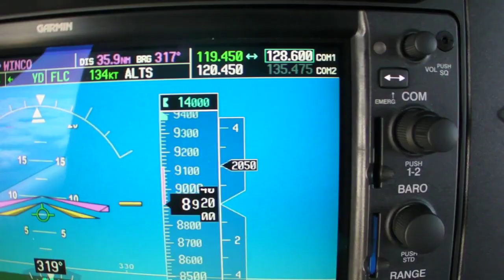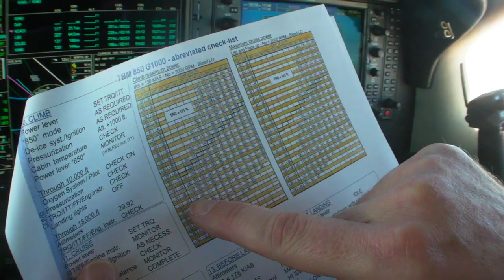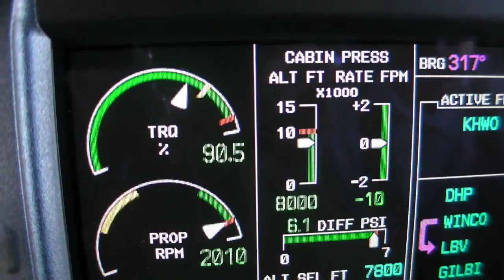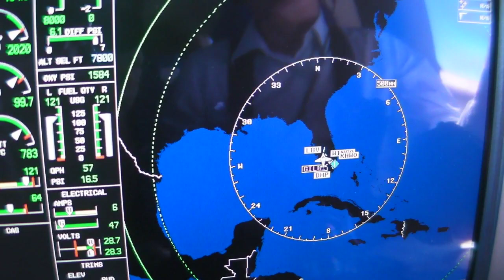Daher-Socata TBM 850 Flight Trial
The Daher-Socata TBM850 is a fast, uncompromised single-engine turboprop. AVweb's Paul Bertorelli recently flew the airplane with Nick Chabbert and Wayman Luy. Here's his video reports.